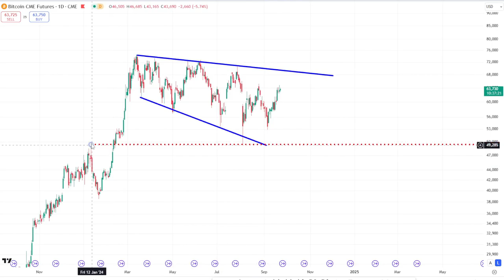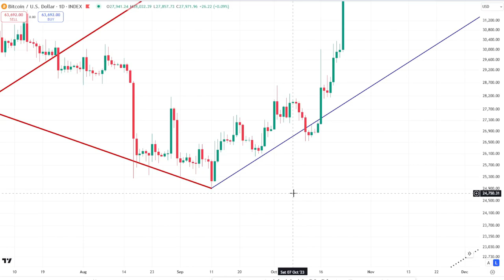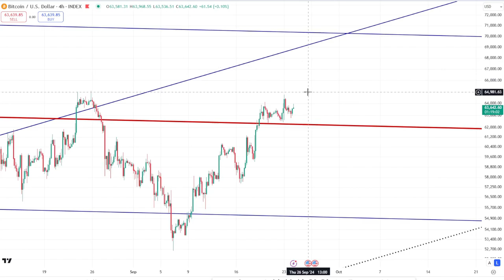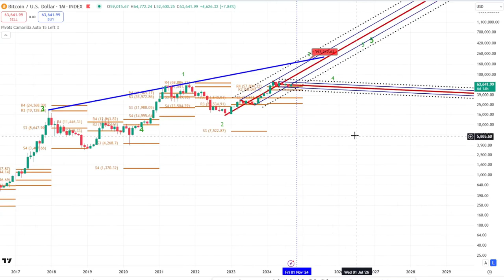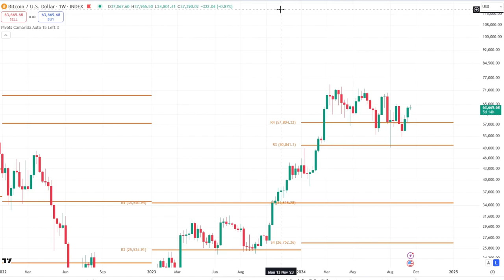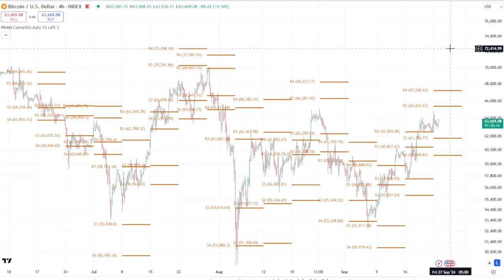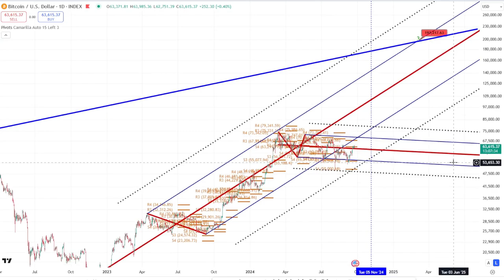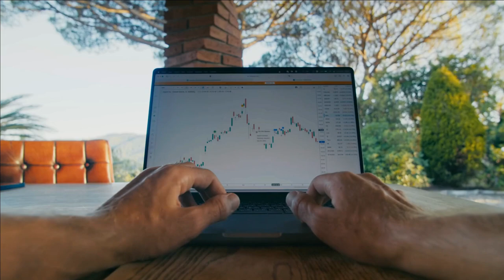Bitcoin Price Technical Analysis | Crypto About to FLY!!!!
Bitcoin Price Technical Analysis. Don't miss this week's objective Bitcoin price forecast using informative and concise Technical Analysis
★★★ CRYPTOLOGY: LIMITED OFFER !!! ★★★
Detailed weekly analysis on BTC, ETH, Altcoin-Top-Pick, US Stock Indices + The Works!!! (Full Educational Course)

(Apologies if the discount links do not work for you. The offers are limited to only a few customers each month on a first-come first-served basis)

📈 Pitchforks:
1 Standard Deviation - Blue line (Upper/Lower Median Line)
2 Standard Deviations - Dotted Black line (Upper/Lower Warning Line)

📈 Setting up Camarilla Pivots:
📺 Check out my 5 concise videos covering all there is to know about Elliott Wave and Pitchforks